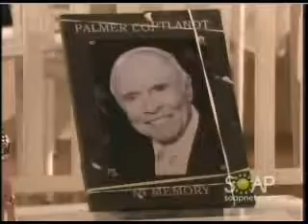6-29-10- Palmer's Will Reading- Part 2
Edited my me